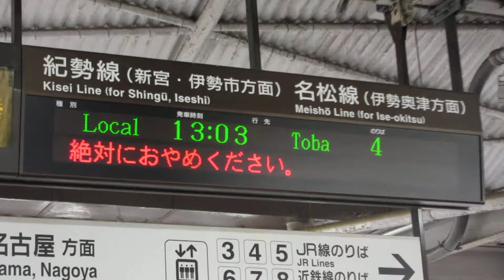JR東海 松阪駅 改札口 発車標(24ドットLED電光掲示板)